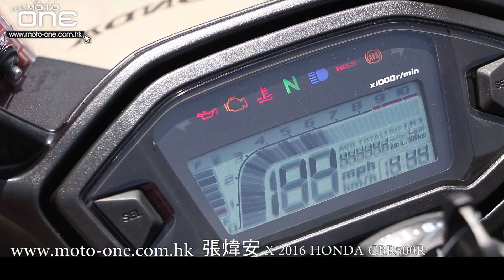2016 HONDA CBR500R X 張煒安試駕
近年的電單車流行採用「四尖八角」的車身線條，總之越尖越有型，看起來也較兇猛。而新抵港的HONDA CBR500R便是貫徹「四尖八角」理念設計的車輛，這設計使這台專攻新手及進階騎士市場的大包圍高軑跑車流露600 Suprsport或公升級超電的神髓，而今次向讀者介紹HONDA CBR500R的車手是張煒安。